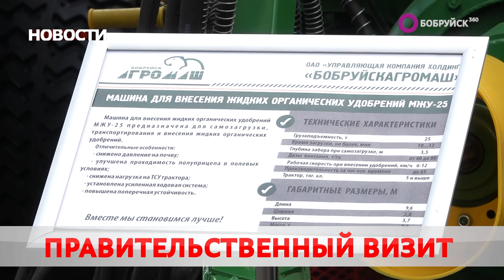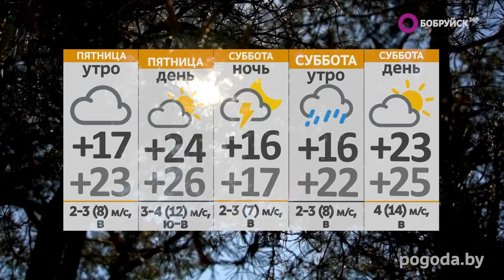Новости 12 09 24